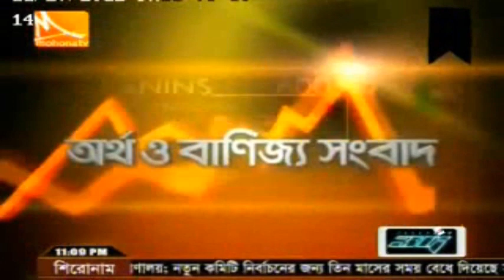2012 Mohona TV News Report - The British Curry Awards 2012